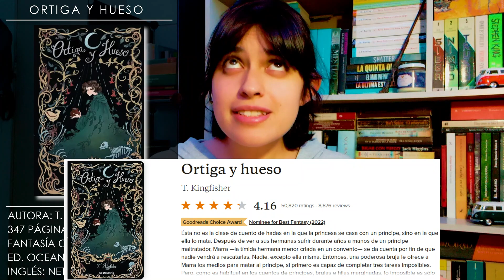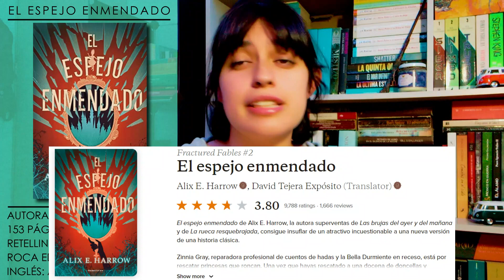GANADORES DEL PREMIO HUGO 2023 // El rincón de los Libros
¡¡Hola desafiantes!! Les voy a hablar sobre los premios más importantes de la Ciencia Ficción que son los premios Hugo y cuáles son los ganadores en de el año 2023, espero que les guste.

Datos generales: Me llamo Ximena, tengo 24 años y soy de la Ciudad de México, me gusta leer, escribir, dibujar y otras cosas más,
mi género favorito es la fantasía épica y también disfruto la ciencia ficción aunque trato leer de todo.